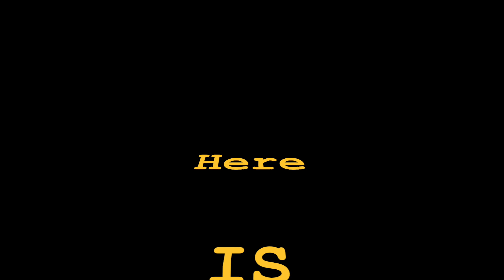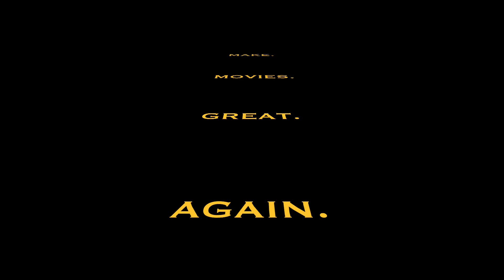My Top 25 Worst Movies of 2023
My Biased Opinion on the 25 Worst Movies that came out this year.